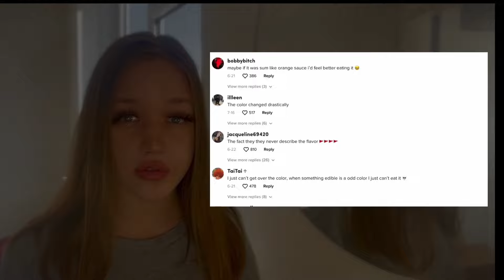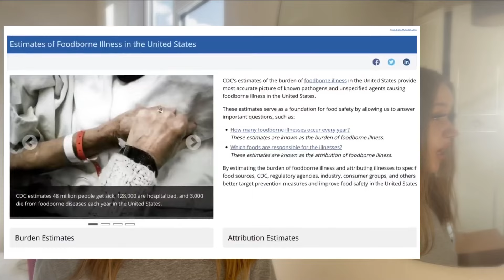How PINK SAUCE Is POISONING People…?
DON'T BUY PINK SAUCE. In this video I reveal the victims of the PINK SAUCE, and its dangers. Please be careful with buying Pink Sauce. Pink sauce became a trend on TikTok after Chef Pii posted about her new pink sauce.

Comment 💬 💬 💬 Would u take the risk of trying the PINK SAUCE??

It really helps with equipment 📸 + motivation for all the hours I spend editing ❤️💕💗💖 TY!!!

✨*EVERY penny & dollar 💵 VERY much APPRECIATED!!!*✨

my BITCOIN address:
1Aq2rDaPMjjgeXrYGKpCSFRNG1D7Gocz1B

my MONERO address:
87eYdmHSPUbEWPCi8dyT3EehDBnDx5BdMKDAjL24BK2Vd3y5NVf7BgkcEoa8wjMsxVE2ajUjRPQTLRTkunNy18o2DTnh2Ug

(❤️ All money goes straight back into the channel ❤️)

🍔🌮🌯🥙🍰🤤 FOOD app DISCOUNTS: 😍💵💰😩😮‍💨

DELIVEROO (UK, Europe, Middle East, some of Asia)
I’m giving you...
 £10 of credit to spend across your next 4 orders!

UBEREATS (USA, UK, Europe, Asia, Africa, Latin America etc. 45+ countries)
I'm giving you...
£3 off your 1st Uber Eats order of £20+

🚕 🚖 🚗 🚘 🚙 TAXI app DISCOUNTS: 😍💵💰😩😮‍💨

Europe’s #1 Taxi App FREE NOW (UK + Europe):
Don't miss out on…
£10.00 OFF !!!
Use code b6r0x3y8d to book your first trip.

Bolt (UK, Europe, Africa, Middle East, Asia, Latin America)
I'm giving you...
£5 OFF your 1st trip on Bolt app!

Ola (India, UK, Australia, NZ)
I'm giving you...
£5 OFF your 1st ride on Ola app!
Sign up using my code: WZX6V0U.

Easiest way to pay & get paid by anyone w/ just a phone number or email
I’m giving you…
£5 or $5 FREE !! 💵💵💵💵💵
Use my code: GSVGPBH

VALUE YOUR PRIVACY !
On Revolut, you can have a multi-use virtual card + MULTIPLE disposable virtual cards for one-off online payments !
(Protect yourself from FRAUD!!)

& make discounted purchases!
Currently: 10%+ cash back for: Amazon, Nike, Deliveroo, Tinder & more
Open a vault savings account with 0.65% AER for free! (Annual interest paid daily) & free withdrawals
You can also buy stocks & crypto

Send me videos to react to! 😯

💎ADD MY VIDEOS TO YOUR PLAYLISTS FOR EASY ACCESS💎

Personal development, inner + outer beauty tips to transform your life! Change your life for the better starting now! 😊💎💖

LIKE this video 👍 ❤️ 😊 TY !!!

I APPRECIATE ALL THE LOVE & SUPPORT ❤️🙌🏼